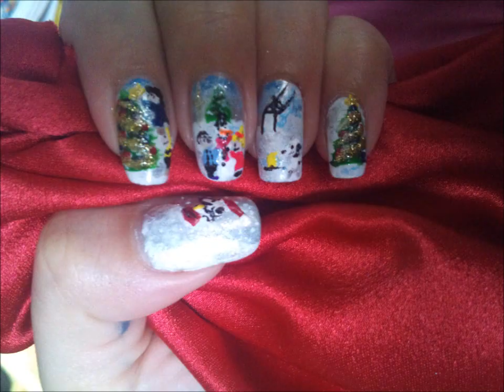'Let it snow' by Madnessaurus - Collaboration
Here is my contribution to the awesome collab.
Held by the lovely ProfessionalDQ and wonderous RobinMoses :D

It doesn't snow here during Christmas, coz it's summer -_______-
Laaaaaame

Music: Let It Snow, Let It Snow, Let It Snow - Simplicity Christmas